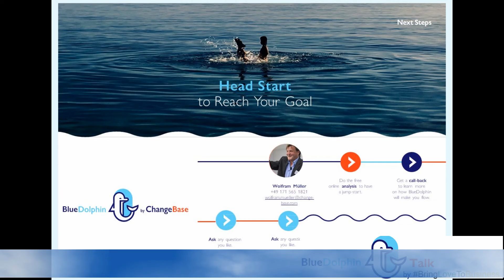BlueDolphin Talk 01-01: Introduction of the Network's Founder WolframMüller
For me, good flow management is the basis for creating a corporate culture based on love. The best methodology to do that (I know of) is offered by BlueDolphin powered by ChangeBase. I had the honor to interview the founder of the network that is based on the Theory of Constraints and self-organization.

Today I will start with an introduction of Wolfram Müller "the BlueDolphin". In the following weeks I will share the different videos.

If you want to know more, if you want to get this +2GB of valuable data, articles, books, tools Wolfram talks about in the interview, please go

BringLoveToBusiness with TheoryOfConstraints (TOC) and SelfOrganization.